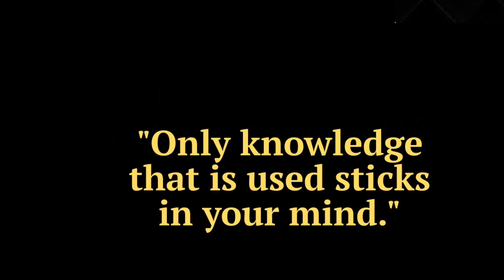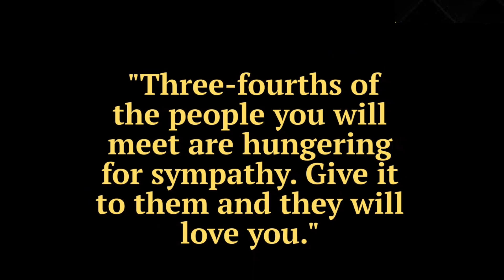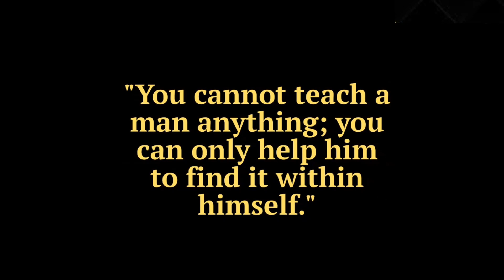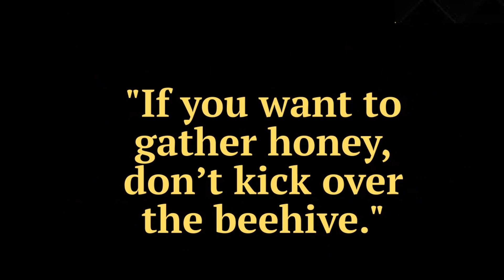Life-changing lessons revealed motivational quotes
Are you looking to improve your relationships with others? Do you want to positively influence the people around you? If so, this video is for you! We will present you with 30 inspiring quotes from the book "How to Win Friends and Influence People" by Dale Carnegie.
This video will feature 30 quotes from the book, with a brief explanation of each quote. You will learn from these quotes how to:

Show genuine interest in others
Show appreciation for people
Motivate others
Arouse people's desire to act
Show empathy and understanding
Avoid arguments
Smile and be optimistic
Use people's names
Show sincerity and honesty
This video will help you better understand the principles of the book, and it will give you practical tips for improving your relationships with others and influencing them positively.
Dale Carnegie
How to Win Friends and Influence People
Inspirational quotes
Personal relationships
Influencing others
 stoicryan holiday daily stoicryan holiday stoicstoic philosophy
life quotes